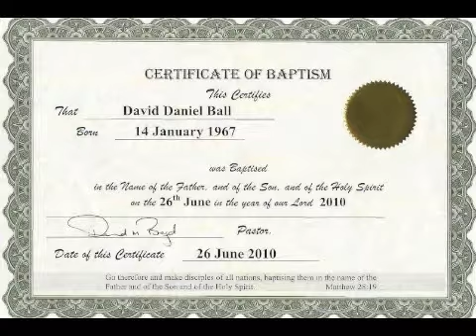March 20th Bible Readings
A years plan to read the bible. Each day new text will be read and by the end of the year both the new and old testament will be completed. Accidental mistakes will occur
Joshua 1-3, Mark 16 (NIV)
AUAWN0320211